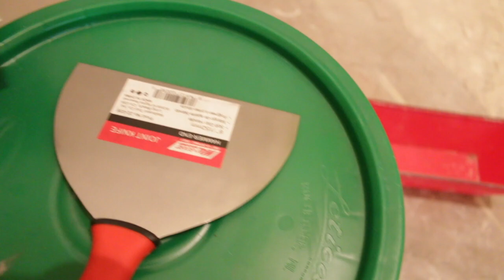How to repair Drywall after Removing an Electrical Box #1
Hello guys!

In this video I am going to show you how to repair a hole in drywall easy.

Products used in this video:

Drywall Screws
Goldblatt Drywall Hand Tool Kit
Paper tape
Self- Adhesive Drywall Tape
Sanding Sponge blocks
Utility Knife
Blades for Utility Knife
Tape Measure
Drywall/Jab Saw
LEVEL5 48-Inch Skimming Blade
Aluminum Square
Drywall T Square, 48 in
Joint Compound, 3.5 Qt

And I am going to show you tools and products I use. Keep watching until end.

Thanks